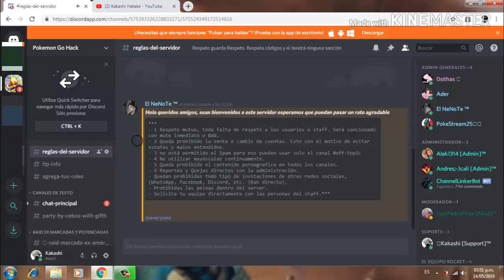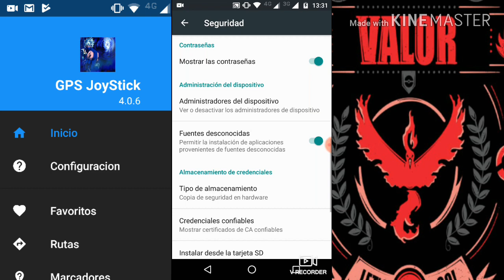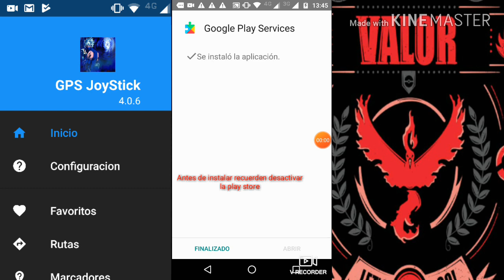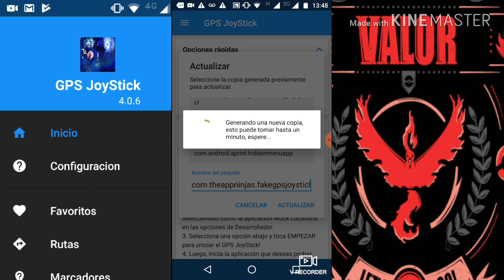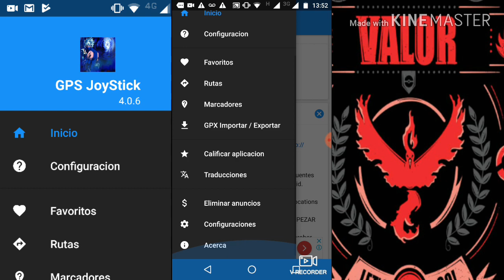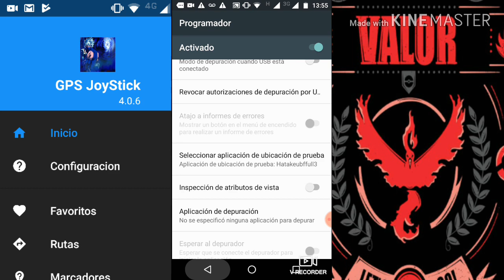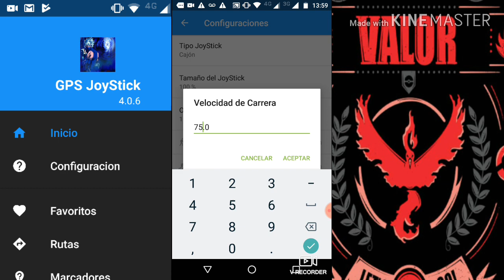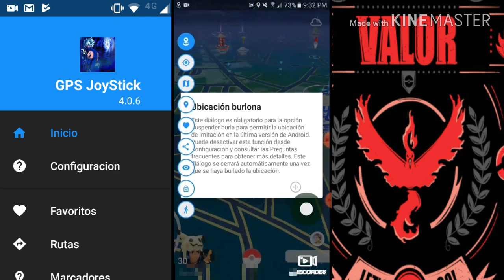actualización Gps joystick android 6,7,8,9 Pokemon GO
Nueva actualización Gps joystick android 6,7,8,9 Pokemon GO

En este video la nueva actualizacion de gps joystick con mejoras de rendimiento y estabilidad.